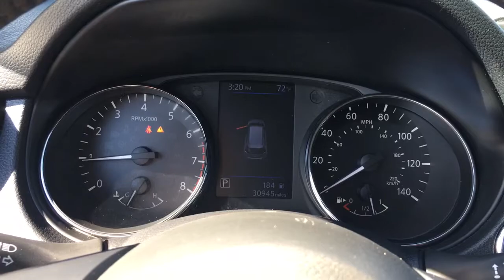2019 Nissan Rogue Langhorne, Bensalem, Philadelphia, Southampton, Huntingdon Valley, PA X75589B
Pearl White Tricoat Used 2019 Nissan Rogue available in Feasterville, Pennsylvania at Colonial Nissan. Servicing the Langhorne, Bensalem, Philadelphia, Southampton, Huntingdon Valley, PA area.

Colonial Nissan
117 Bustleton Pike